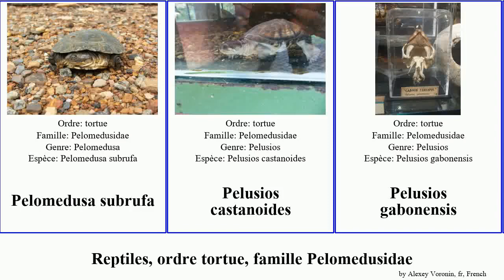Reptiles, ordre tortue, famille Pelomedusidae pelusios niger turtle reptilia Attempt williamsi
reptiles ordre tortue, famille Pelomedusidae.
reptilia of Order turtle Family Pelomedusidae, language: fr.

Pelomedusa subrufa
Pelusios castanoides
Pelusios gabonensis
Pelusios seychellensis
Pelusios adansonii
Pelusios castaneus
Pelusios niger
Pelusios subniger
Pelusios williamsi